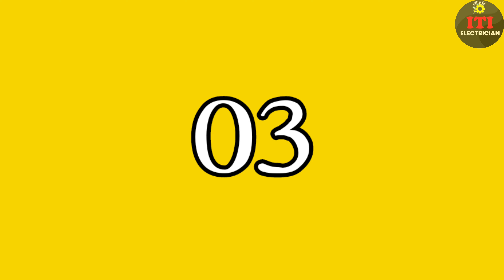Awesome idea for electrical wire jointed || 3 Hidden Tricks wire joint